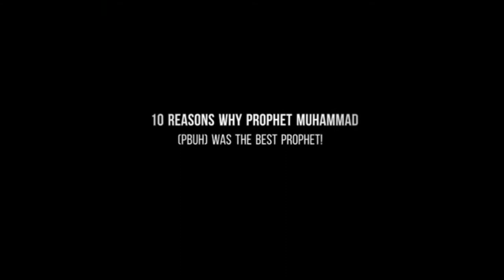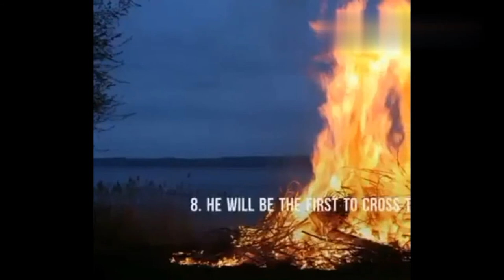10 REASONS WHY PROPHET MUHAMMAD ﷺ (PBUH) WAS THE BEST PROPHET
10 REASONS WHY PROPHET MUHAMMAD SAW ﷺ ( PBUH ) WAS THE BEST PROPHET  MUHAMMAD Sallallahu Alaihi Wasallam